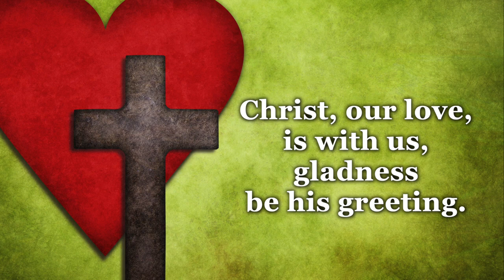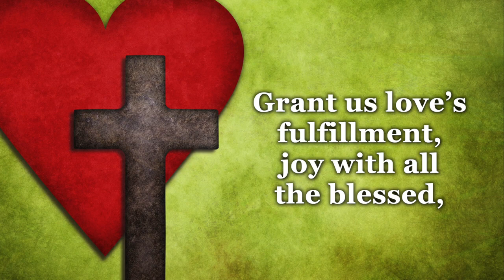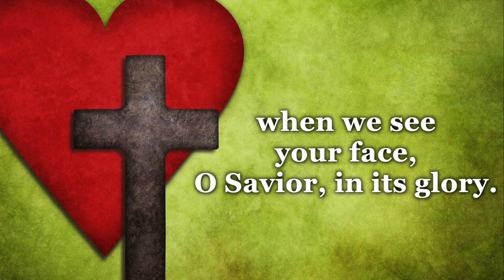God is Love and Where True Love is